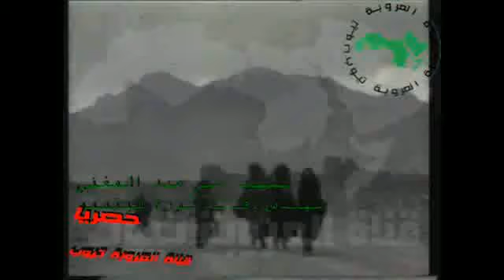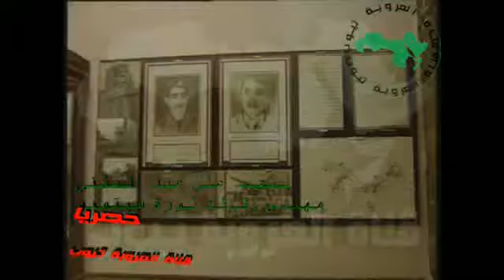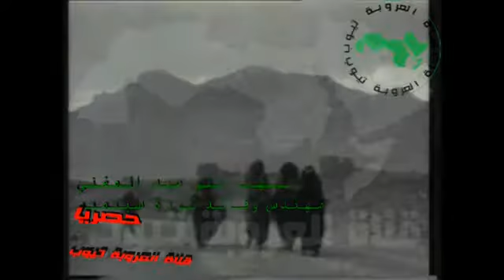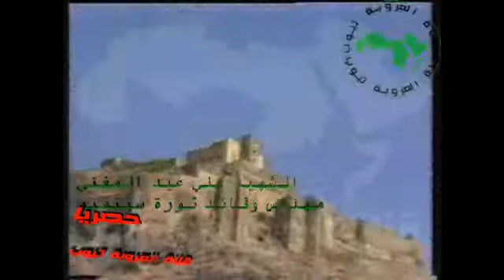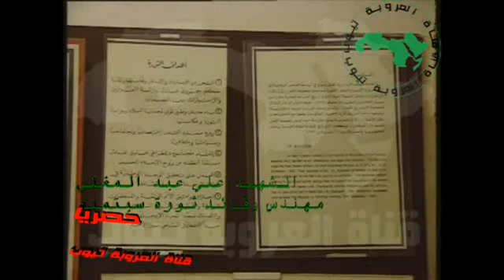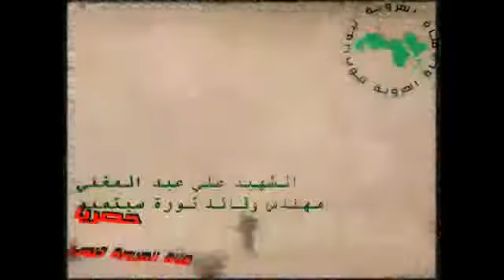علي عبد المغني مهندس وقائد ثورة 26 سبتمبر بكاه عبد الناصر والامه